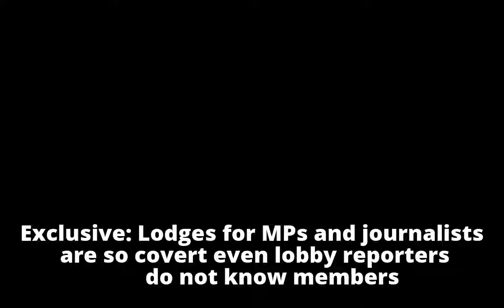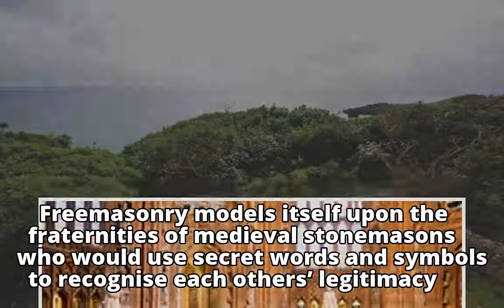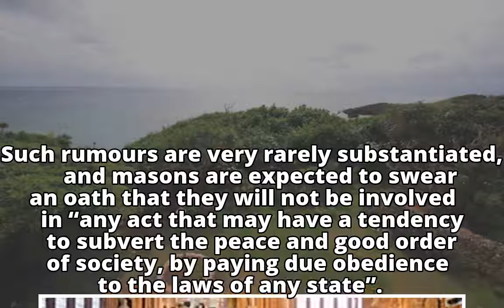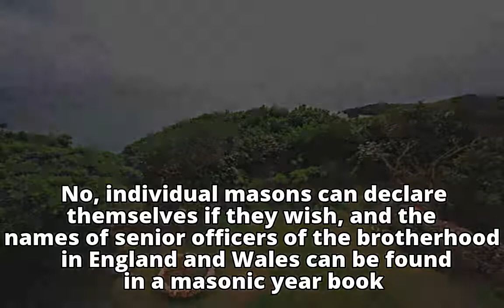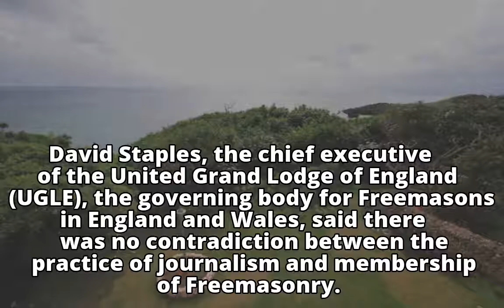Two Freemasons' lodges operating secretly at Westminster